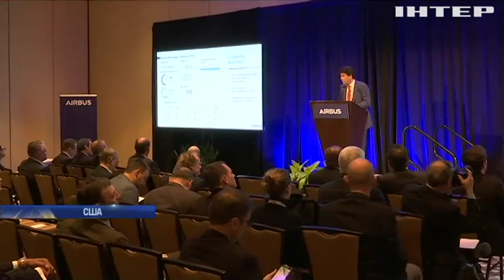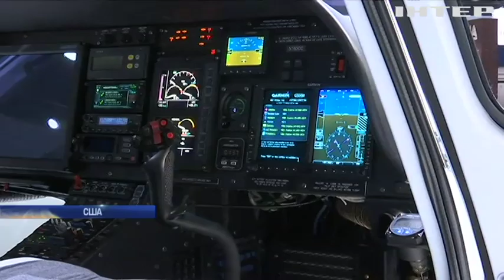На виставці у США МВС України підписало контракт на постачання вертольотів Airbus